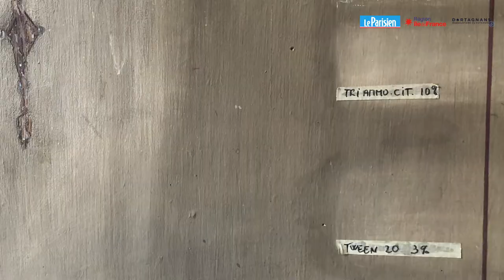Sauvons le Boudoir Eugénie Renique !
Le Parisien et Dartagnans, en partenariat avec la Région Île-de-France se mobilisent pour la sauvegarde du patrimoine de l’Île-de-France et du département de l’Oise avec l'opération Sauvons nos Monuments.

C'est l'année Napoléon ! Des habitants de Bagneux se mobilisent pour restaurer un bijou patrimonial délaissé : le boudoir intime d'Eugénie Renique (danseuse et favorite du Maréchal d'Empire Massena) habillé de magnifiques boiseries peintes.